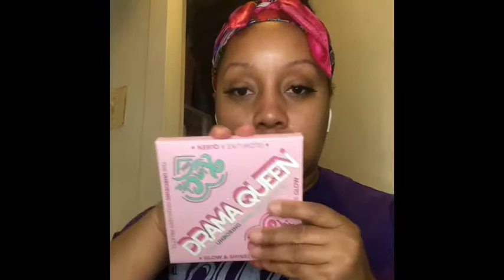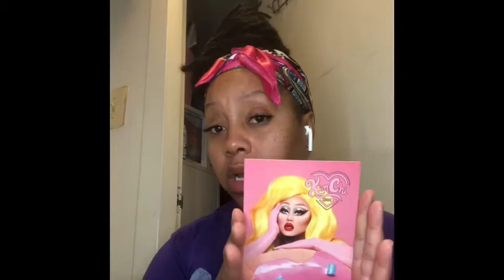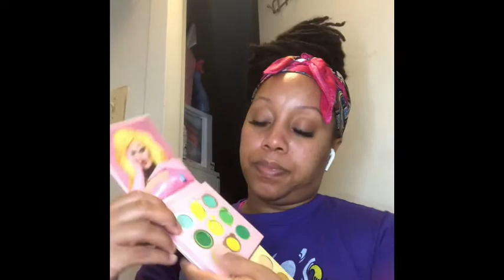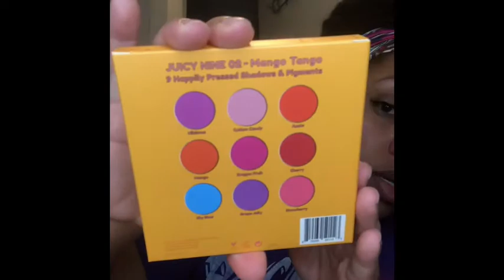Kim Chi Haul | Jonee82